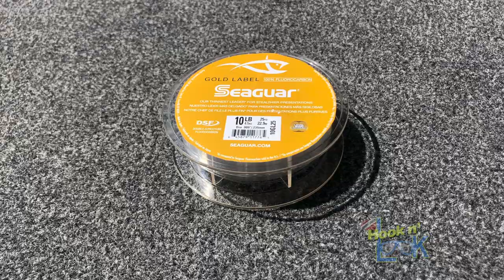Secret Weapon for St. Clair's Mayfly Hatch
An amazing phenomenon occurs each year on Lake St. Clair that temporarily  alters the feeding habits of a wide variety of fish. During the annual mayfly hatch, fishermen in the know realize a presentation change is in order to connect with smallmouths focusing on the bugs. Kim shares his search technique as well as his "Secret Weapon" for targeting smallies slurping the flies on the surface.

0:00 Intro
1:20 Searching with a Jerkbait
3:05 Secret Weapon
6:40 Rig and Presentation

Featured products ...

Color: Magic Goby    Size: 2.75”

Size: 1/0

Size: 4.75"

Color: Flash Green   Size: 20# Test

Size: 10# Test

Length: 7' Action: Medium

Model: TLC2000

Equipment ...